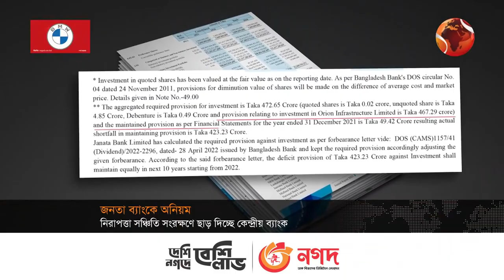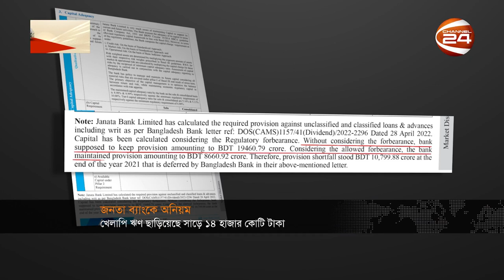বেরিয়ে এল জনতা ব্যাংকের অনিয়মের চিত্র! | Janata Bank Ltd | Banking Corruption | Channel 24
বেরিয়ে এল জনতা ব্যাংকের অনিয়মের চিত্র!

»» Office Address:
Bangladesh.